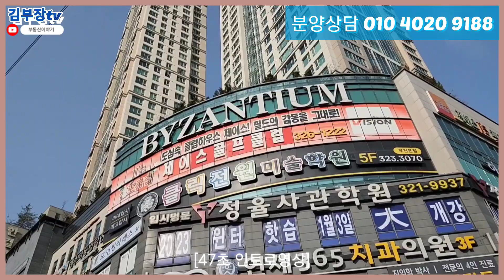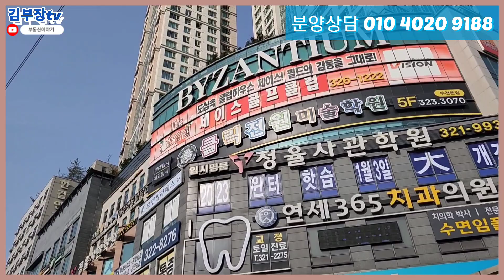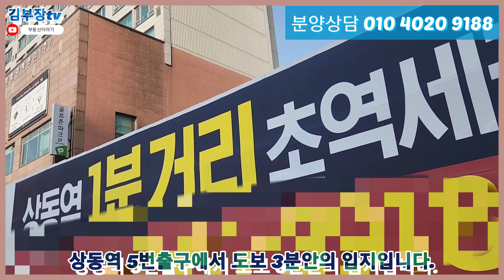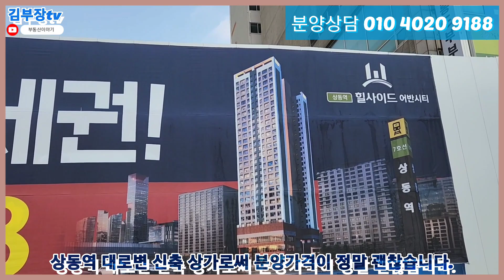상동역 힐사이드 어반시티 상업시설 대로변 상가분양 부천상가 힐사이드어반시티 신축상가 공급 부천의 강남 상동역 도보1분 초역세권 상가 병의원 개원 입시학원 레스토랑 커피전문등 강추함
부천 상동역 도보1분 초역세권 상가인 힐사이드 어반시티 공급정보로써 지하5층~지상29층 랜드마크 규모로써 주거용 오피스텔 104실과 1층~3층 상업시설 동시에 공급합니다. 부천의 강남이라 불리우는 상동역 상권지 대로변 신축상가이며 2025년10월 준공예정으로써 인근시세 대비 경쟁력 있는 분양가격으로 미래가치가 상당히 좋을것으로 예상됩니다. 상동역 대로변 상가이면서 좋은 분양가격으로써 1층 커피전문,테이크아웃,전시장,판매점등 2층 병의원,입시학원,유명레스토랑,프렌차이즈 아이템등 직접 분양받아 운영하시기에도 좋으며 안정적인 월세수익과 향후 높은 미래가치가 보장된 확실한 상가투자 물건입니다.